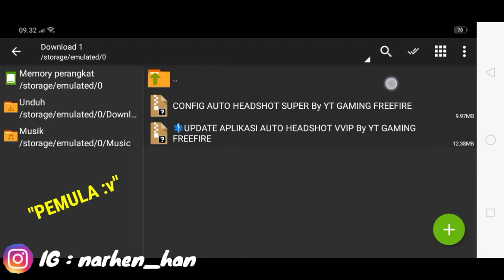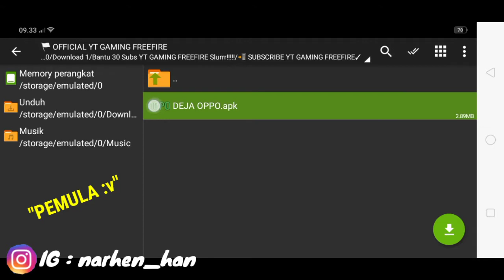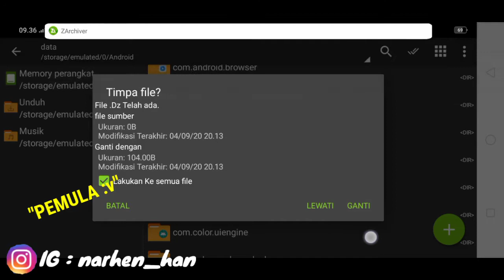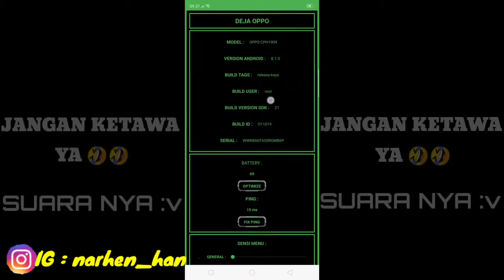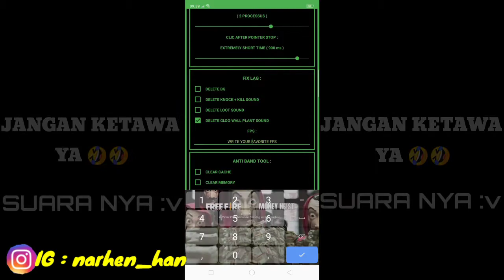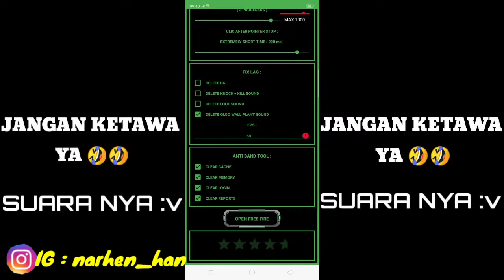Config Pelicin Layar + Apk Auto Headshot Macro | Download | Free Fire Battle grounds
🎧Use Headshet better Quality🎧

🙏 Assalamualaikum Slurrr🙏
Jangan Lupa Like Dan Subscribe Ya, Oke Guys Kali Ini Saya Akan Membuat Video Config Pelicin layar + Apk Auto Headshot (Bukan Cheat) Link Ada Di Bawah Ya Sama Bonus 20 Subscribe Ya Mksh dukungan kalian :)

📍NB📍
PASSWORD MUNCUL DI BAGIAN BAWAH 4 DETIK

PW Ada Di Game Play Atau Di Video Di Atas Di video Game Play Training ya :)

PW CONFIG  : CUCU KAKEK SUGIONO

FILE INI NO PW

📱Fitur CONFIG AUTO HEADSHOT 📱

⚫Optimasi Versi 1.52.7
⚫ResistanceX2 For One Shot
⚫100% Anti Ban & Anti Detect
⚫100% File Bukan MOD / Cheat
⚫Work All Device / Android / IOS
⚫Work Tanpa Game Guardian

📱Fitur APLIKASI PELICIN LAYAR📱

⚫Optimasi Versi 1.52.7
⚫Memperlicin Layar Seperti Di Iphone
⚫100% Apk Bukan MOD / Cheat
🇮🇩REKOMENDASI GRAFIK🇮🇩

RAM512-1GB (SMOOTH)ツ
RAM2-3GB (STANDART)ツ
RAM4-6GB (ULTRA)ツ

🎮CONFIG Ini Teruji Aman Yah, Jadi buat Kalian Jangan Ragu Untuk Download🎮

                   ✴️REPOST CONFIG✴️
               ‼️IJIN DULU BARU GAS‼️

🔰Device : OPPO A5S (KENTANG)
🔰Recording : Bawaan Hp
RIDHO FREE FIRE
Thanks To :
Allah Swt,
Orang Tua,
Adek,
Sahabat,
Teman.
🎧Gunakan Headshet Supaya Jelas
🎵Song : 1 R Angkostan
🎵 Song : 2 Adam Hau

😊Terimakasih Bagi Kalian Yang Udah Nonton Dari Awal Sampai Akhir & Jangan Lupa Tinggalin Like Sebanyak Banyaknya😊